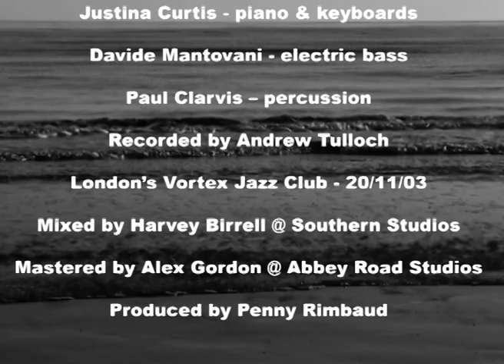Eve Libertine - Sea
Eve Libertine is best known for her role as co-lead vocalist in Crass, the legendary anarchist punk band who, in the late ’70s, launched a cultural attack on all social fronts; God, Queen, country and everything beyond (see  Penny Rimbaud’s ‘Reality Asylum’). Libertine wrote and performed many of the songs on Crass’s third album, Penis Envy, which concentrated exclusively on feminist issues and featured only female voices. Both her voice and her attitude were seminal to Crass’ sound and stance. In Rimbaud’s 1984 album, ‘Acts of Love’, she developed new approaches to singing, displaying an impressive range of voices from classical and jazz to avant-garde. After Crass disbanded in 1984, she briefly took singing lessons, going on to release her first solo album, ‘Skating the Side of Violence’, which she toured in West Coast America alongside folk-jokers Chumbawamba. Her next recording was Rimbaud’s spoken-word piece ‘The Death of Imagination’, after which she worked extensively with electro-popster, A-Soma, with whom she recorded ‘Last One Out Turns off the Lights’.

Libertine’s collaborative poetry and jazz projects were further borne out of a concert in 2002 at the Queen Elizabeth Hall, organised in opposition to the Iraq War. Following this, she and Rimbaud co-founded The Crass Collective (later to become L’Academie des Vanities), which expanded to include the many jazz musicians that Libertine and Rimbaud had come to know through the Vortex Jazz Club in North London. It was there that they took up a residency and where, in 2003, ‘Sea’ was recorded by the BBC as part of the London Jazz Festival. The poem ‘Sea’ is taken from ‘Big Sur’, a biographical novel written by Jack Kerouac when he was suffering extreme depression over his new-found fame following the publication of his ‘On the Road’.

Of the performance, Libertine touchingly wrote - ‘During the performance, there were moments when I felt I was on the sea within the improvisation, at other moments it was as if Kerouac was there beside me’.

Since 2003, Libertine has developed her musical partnership with Rimbaud in regular performances and such recorded works as ‘Savage Utopia’, ‘Yes, Sir, I Will’ and ‘Christ’s Reality Asylum’. They continue to perform to this day. Beyond that, she has worked extensively with electronic composer, Charles Webber, appearing in two collaborative works, ‘Listen Little Man’ and ‘Room of Worlds’. Together they also recorded Rimbaud’s ‘Kernschmelze II, a cantata for solo voice’.